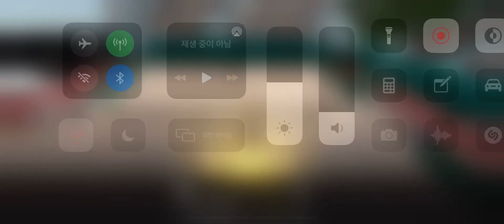Ultimate Tennis - $ummer-N@dal